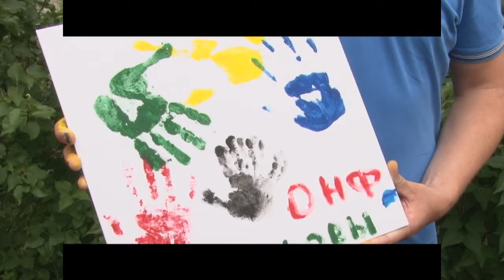Герб моей семьи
8 июля одинцовские волонтеры поддержали всероссийскую акцию «Герб моей семьи». Чтобы воплотить главную идею, они отправились в гости к многодетной семье Поздняковых.